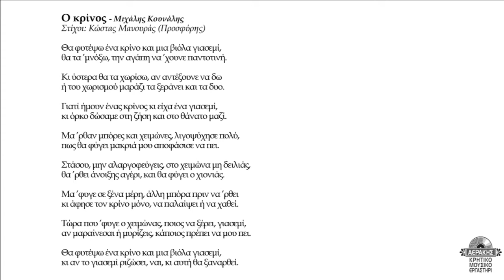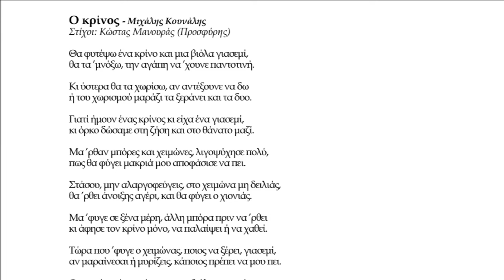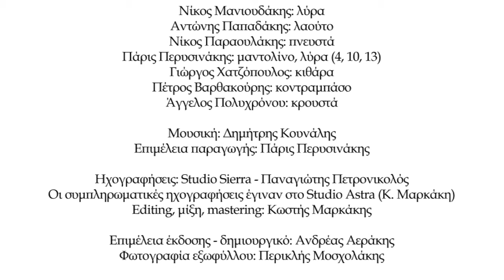Ο ΚΡΙΝΟΣ - ΜΙΧΑΛΗΣ ΚΟΥΝΑΛΗΣ | Official Audio Release © 2019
Ο κρίνος - Μιχάλης Κουνάλης

Θα φυτέψω ένα κρίνο και μια βιόλα γιασεμί,
θα τα ’μνόξω, την αγάπη να ’χουνε παντοτινή.

Κι ύστερα θα τα χωρίσω, αν αντέξουνε να δω
ή του χωρισμού μαράζι τα ξεράνει και τα δυο.

Γιατί ήμουν ένας κρίνος κι είχα ένα γιασεμί,
κι όρκο δώσαμε στη ζήση και στο θάνατο μαζί.

Μα ’ρθαν μπόρες και χειμώνες, λιγοψύχησε πολύ,
πως θα φύγει μακριά μου αποφάσισε να πει.

Στάσου, μην αλαργοφεύγεις, στο χειμώνα μη δειλιάς,
θα ’ρθει άνοιξης αγέρι, και θα φύγει ο χιονιάς.

Μα ’φυγε σε ξένα μέρη, άλλη μπόρα πριν να ’ρθει
κι άφησε τον κρίνο μόνο, να παλαίψει ή να χαθεί.

Τώρα που ’φυγε ο χειμώνας, ποιος να ξέρει, γιασεμί,
αν μαραίνεσαι ή μυρίζεις, κάποιος πρέπει να μου πει.

κι αν το γιασεμί ριζώσει, ναι, κι αυτή θα ξαναρθεί.

ΠΕΡΙΕΧΟΜΕΝΑ:
1. Ένα φεγγάρι 4.30
Στίχοι: Γιώργης Καλομοίρης (Κούβος), Αριστείδης Χαιρέτης (Γιαλάφτης)
2. Ο κρίνος 4.08
Μουσική: Δημήτρης Κουνάλης
Στίχοι: Κώστας Μανουράς (Προσφύρης)
3. Σ’ αυτό τον κόσμο 5.28
Μουσική: Δημήτρης Κουνάλης
Στίχοι: Δέσποινα Σπαντιδάκη
4. Βροντή 4.55
Μουσική: Δημήτρης Κουνάλης
Στίχοι: Γιώργης Καράτζης
5. Σ’ ενούς δεντρού τον ασκιανό 4.47
Μουσική: Δημήτρης Κουνάλης
Στίχοι: Γιώργης Σταυρακάκης (Μιχαλόμπας)
6. Ερωντοπούλα 4.19
Μουσική: Δημήτρης Κουνάλης
Στίχοι: Δέσποινα Σπαντιδάκη
7. Κοντυλιές 4.45
Μουσική: Παραδοσιακή
Στίχοι: Δέσποινα Σπαντιδάκη
8. Τσ’ αγάπης αγγελούδι 3.40
Μουσική: Δημήτρης Κουνάλης
9. Πολεμιστές 4.19
Μουσική: Δημήτρης Κουνάλης
Στίχοι: Βουϊδάσκης Χαραλάμπης, Δέσποινα Σπαντιδάκη
10. Ονείρου δρόμοι 4.31
Μουσική: Δημήτρης Κουνάλης
Στίχοι: Δέσποινα Σπαντιδάκη
11. Αθιβολή 3.00
Μουσική: Δημήτρης Κουνάλης
Στίχοι: Γιάννης Αεράκης (Πολογιάννης)
12. Έβγα καρδιά μου 3.21
Μουσική: Δημήτρης Κουνάλης
Στίχοι: Γιώργης Καράτζης
13. Αντρογεννήτρα 3.06
Μουσική: Δημήτρης Κουνάλης

Παίζουν:

Νίκος Μανιουδάκης: λύρα
Αντώνης Παπαδάκης: λαούτο
Νίκος Παραουλάκης: πνευστά
Πάρις Περυσινάκης: μαντολίνο, λύρα (4, 10, 13)
Γιώργος Χατζόπουλος: κιθάρα
Πέτρος Βαρθακούρης: κοντραμπάσο
Άγγελος Πολυχρόνου: κρουστά

Μουσική: Δημήτρης Κουνάλης
Επιμέλεια παραγωγής: Πάρις Περυσινάκης

Ηχογραφήσεις: Studio Sierra - Παναγιώτης Πετρονικολός